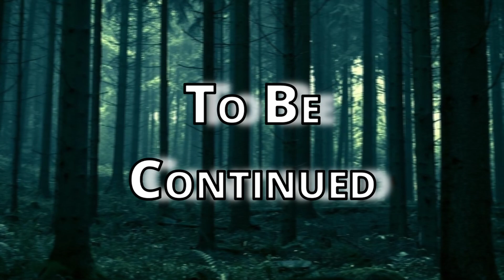This is a good man | Outlast EP.4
In this episode we learn to swim in a Horror game. Ring that bell for future updates.